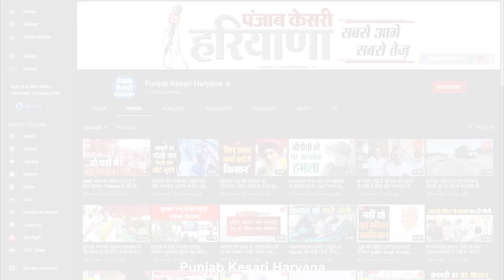घर के बाथरूम में निकला कई फीट लंबा अजगर, वाइल्ड लाइफ टीम ने किया रेस्क्यू